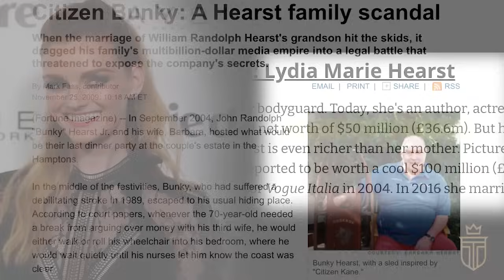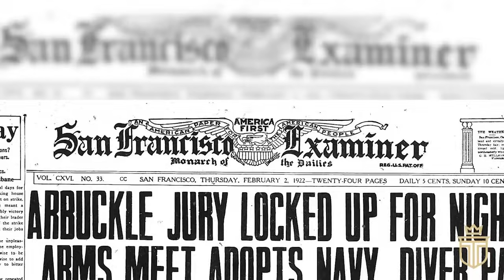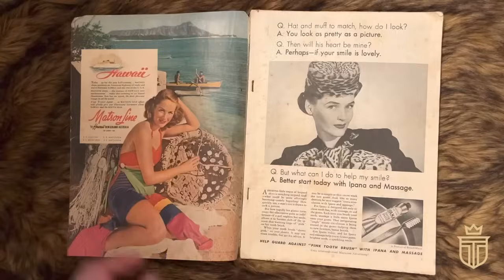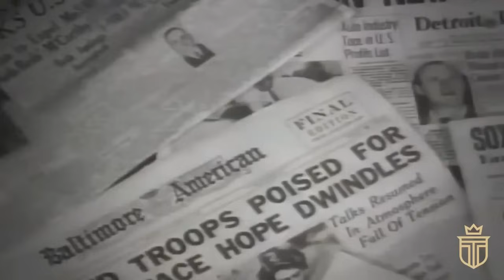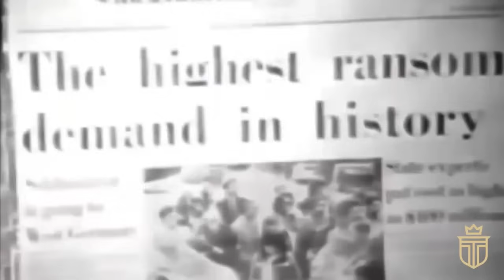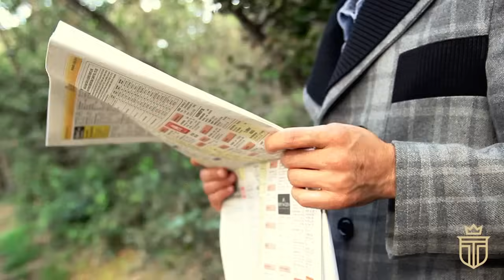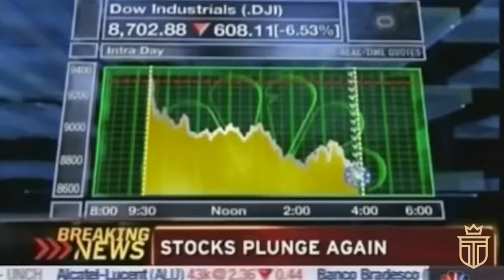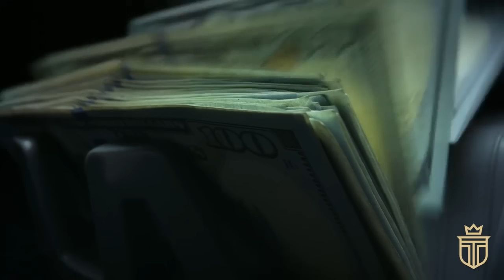The Hearsts: The First Billionaire Media Family (Documentary)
These days, it seems like every two-bit social media influencer and semi-savvy pop star is making a billion dollars. Yet, much like a sports debate between father and son about how “back in my day, it was much harder to win a championship”.

The money game played by the family we’ll discuss in this video had a totally different set of rules -
And making that coveted first billion dollars wasn’t easy, at all.

Today’s episode of Old Money Luxury will be undoubtedly like no other, as we describe The Hearst Family -The First Billionaires of Media.

TIMESTAMPS
0:00 Introduction
1:13 Chapter 1: The Hearst Family Origins and Ancestry
4:23 Chapter 2: Expanding the Hearst Media Empire
8:01 Chapter 3: The Next Generation of Hearsts
11:27 Chapter 4: The Hearsts Enter The Digital Age
14:55 Chapter 5: The Modern Day Hearst Family

In the grand parade of American family sagas, few names ring out as loftily as the Hearsts.
A family original hailing from Irish soil, their origin story unspooled in South Carolina back in 1766—way before anyone even thought of Silicon Valley's tech empires or Hollywood's cinematic aristocracy.

Yes, these Hearsts got the ball rolling with a patriarch named George - whose gumption in the mining business could put any venture capitalist to shame.

In the mid-nineteenth century, George Hearst left a humble Missouri farm for the glinting allure of California's Gold Rush.

Though he didn't strike it rich immediately, he eventually hit pay dirt—quite literally—with the Homestake Mine in South Dakota.

But George wasn't just a miner - he was also a gambler with a knack for scoring in high stakes games.

Winning the San Francisco Examiner in a bet, George branched into publishing - weaponizing the ink to champion Democratic Party causes.

He turned a poker hand into a political platform - and honestly, you have to tip your hat to that kind of chutzpah.

As the Roaring Twenties rolled in, William Randolph Hearst felt an an insatiable appetite for expansion.
Indeed, he wasn't content with merely ruling the nation's largest newspaper chain - he coveted the ink on glossy magazine pages as well.

Now, his first magazine nibble was Cosmopolitan.
Originating in 1886 as a family-friendly read, Cosmo - as it's colloquially known - underwent several identity shifts before settling into its current iteration as a women's magazine.

When Hearst acquired it in 1905, he injected a tantalizing blend of short fiction, public affairs, and the occasional celebrity profile.
By 1940, Cosmo was practically a household name - boasting a circulation of a whopping two million.

Now, William Randolph Hearst Senior not only amassed a media empire but also begat a brood of five sons -
George, William Jr., John, and the twins Randolph and David - and all of them dutifully plunged into the family inkwell - and piggy bank.

William Junior - born in 1908 - elevated the familial calling to Pulitzer Prize-winning artistry.
Known for his commitment to both the family enterprise and journalistic integrity, he was - if you will - the family's editorial North Star.

David Whitmire Hearst - born 1915 - wasn’t exactly a byline lightweight either.
Starting as a beat reporter for The New York Journal-American in 1936, David navigated a maze of roles - from assistant advertising director at The Baltimore News-Post to city editor - and eventually ascended the throne of publisher at The Los Angeles Herald-Express in 1950.

Now, William Randolph Hearst The Third - a Harvard-educated math wiz - spent decades ascending the corporate ladder, even donning the hat of editor and publisher of the San Francisco Examiner - echoing his grandfather's tenure.

Simultaneously juggling roles as director and philanthropic trustee for over three decades, he's essentially the de facto patriarch.
His cousin - George Randolph Hearst Junior - presided over the Hearst Corporation’s board like a symphony conductor until his 2012 swan song.

Leaving behind four offspring - including George Randolph Hearst The Third - he kept the family enterprise humming in harmony for more than 40 years.

Then there’s John Randolph "Bunky" Hearst Junior - the favorite grandchild of William Randolph Hearst - who was indeed a controversial figure in the Hearst family.

His life escapades include twice-divorced status, race car adventuring, and editorial pursuits - but his dalliance with matrimony took a darker turn when his nuptials to Barbara cascaded into a legal scrimmage that rocked the gilded Hearst corridors.

In 2012, the corridors of Hearst Corporation felt a seismic shift, as a figurative family baton passed hands.
The venerable George Randolph Hearst Junior - board chairman and patriarch in every sense - drew his last breath.